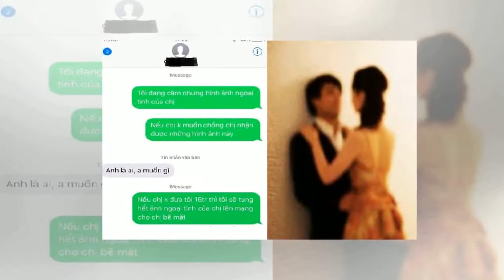Thường được tâm sự nên biết chuyện bạn thân ngoại tình, người phụ nữ lên kế hoạch tống - Tin New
Mong các bạn đăng ký ủng hộ kênh!
Trao đổi sub